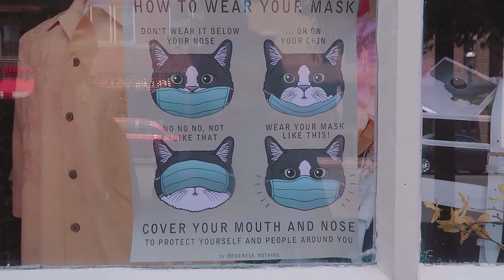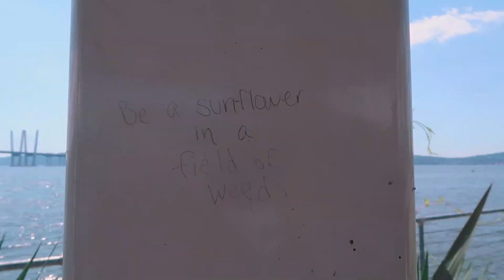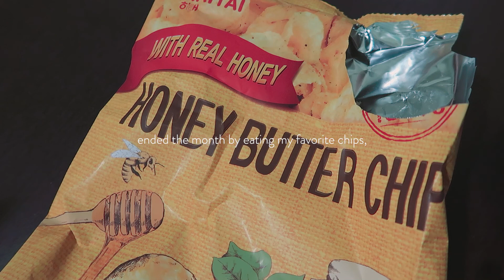Moments of Calm | JULY VLOG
Hi everyone!

In today’s vlog, I share some of the peaceful moments of my July. I finally started going out again and had a couple adventures to the beach & upstate. It was great to finallyyy get some vitamin D again. I made sure to wear my mask and maintain a safe distance between myself & others, of course. Honestly, I’m too paranoid to still go anywhere I think will be too crowded anyway lol.